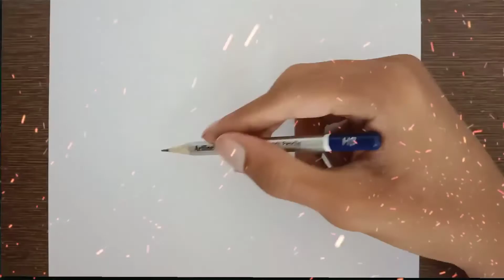drawing Realistic Eye Shading with One Pencil | Simpley for Beginners | JAI SHARMA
Realistic Eye Shading with One Pencil | How to draw Eye with Simple  for Beginners || JAI SHARMA

Draw with jai how I'm draw watch my video
How to draw cartoons and 3d drawing